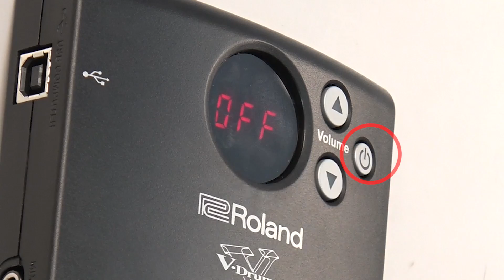Roland TD-1KPX "Folding Easily (ex. 2)"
The TD-1KPX is the latest addition to the portable V-Drums line. Despite its minimal footprint and light weight, the TD-1KPX features a sturdy drum stand for rock-solid performance and Roland’s famous mesh-head V-Pads for snare and toms, giving natural rebound, feel, and playability. The innovative folding design allows the stand to be packed down in seconds for easy transport and storage without the need to remove the pads and cymbals. Set up is ultra-easy, allowing the TD-1KPX to be played anywhere—home, live gig, or rehearsal studio. Simply add an acoustic kick pedal or V-Drums kick trigger pedal and get playing!